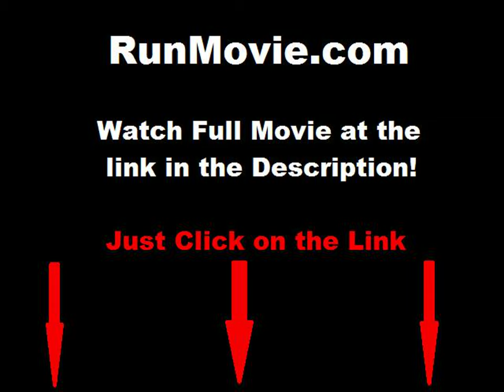Founding of a Republic full movie online free part 1